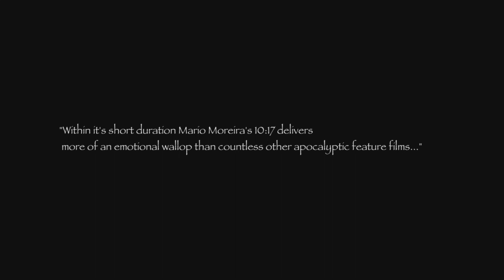10:17 trailerPS.mov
A 10-year-old boy and his 17-year-old brother bravely await the Earth's final moments.  As the rest of civilization devolves into chaos around them the boys have their last meaningful conversation about love, beer and rollercoaster's.

10:17 recently won Best International Short at the First Glance Film Festival Hollywood 11, and will screen at the prestigious Palm Springs International ShortFest on June 23rd at 4pm as part of the Future Shock program.